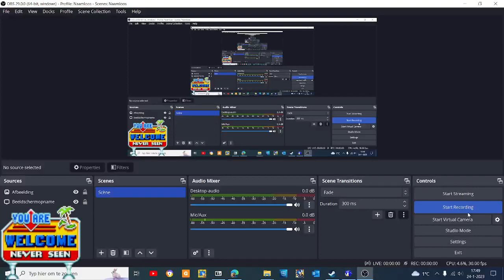srb2 2.1 green hill act 1 gameplay + new camera build set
yay i have new camera build set
NOTE FROM ATG: this is only for 2.1 and it's too buggy with many Amy's for 2.2